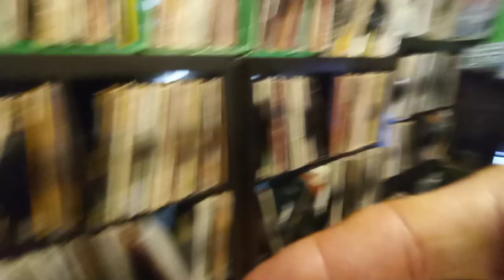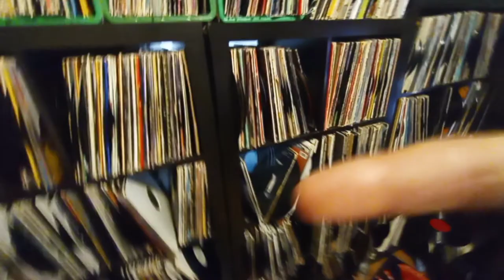Bouree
Jethro tull